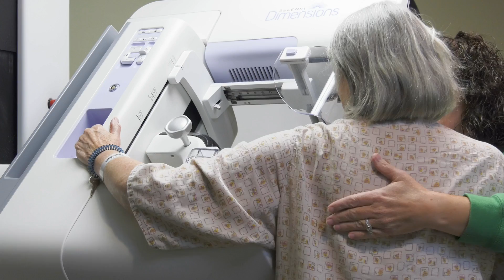HealthBreak - Arroyo Grande Specialty Center - OB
Featuring Vivian Storrer, MD, OB/GYN, Arroyo Grande Specialty Center - Women's Health, Pacific Central Coast Health Centers. View her profile